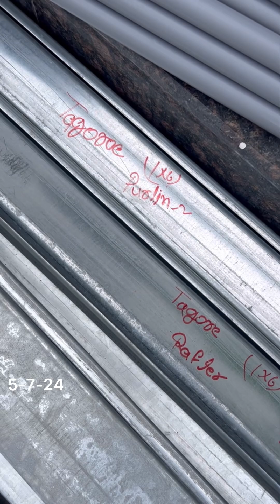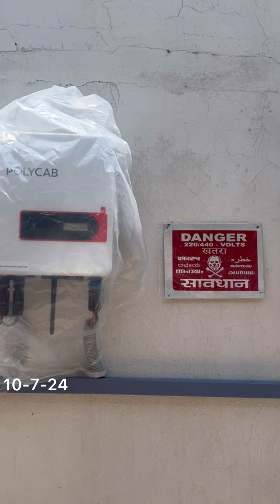Solar power system installation at our home